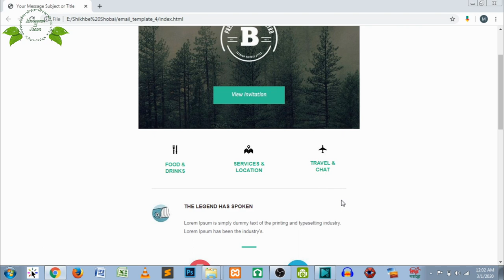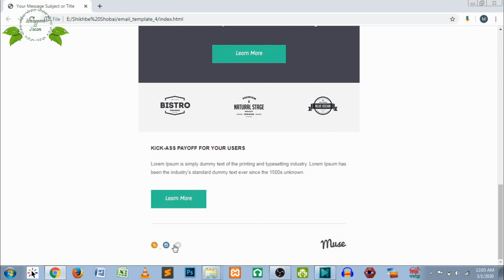Moazzem H Jesan || Portfolio of email template 1 (IMAGE TO HTML)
Hi...!
This is Md. Moazzem Hossain Jesan.
On this YouTube channel, I upload the video tutorial on Web Design and Development from basic to advance levels.